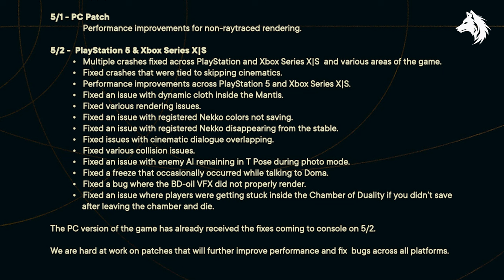Star Wars jedi Survivor - Performance Comparison Before and After Update (XSX)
A quick look at the gameplay after the update to performance in Star Wars Jedi Survivor, recorded on Xbox Series X.